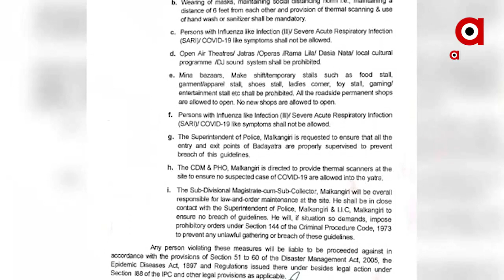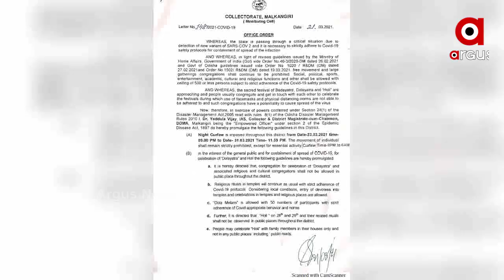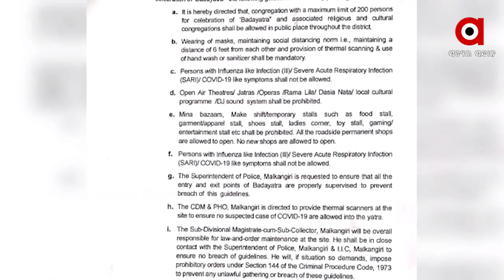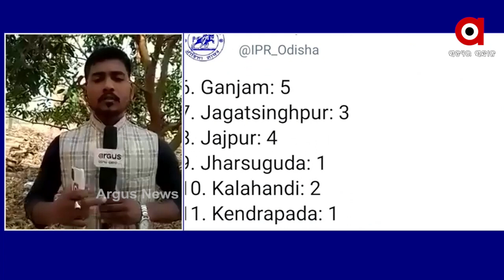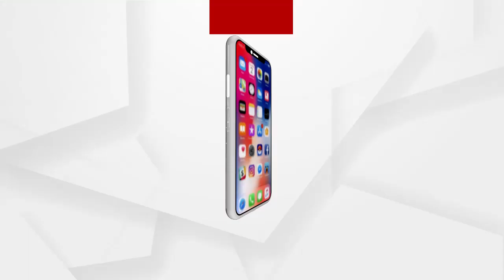Argus Update 10 am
24 ଘଣ୍ଟାରେ ଭାରତରେ 40 ହଜାର ନୂଆ ପଜିଟିଭ...

ପୁଣି କୋରୋନା ଚିନ୍ତା... ରାଜ୍ୟରେ ଦିନକୁ ଶହେ ଉପରେ ରହୁଛି ସଂକ୍ରମଣ...

ଆଜି ଗାନ୍ଧୀମୟ ହେବ ବିଧାନସଭା... ବାପୁଙ୍କ ଓଡ଼ିଶା ଆଗମନକୁ ଶହେ ବର୍ଷ ପୂର୍ତ୍ତି...

ଭିଜିଲାନ୍ସ ଜାଲରେ ସରକାରୀ ଅଧିକାରୀ...

ରକ୍ତରଞ୍ଜିତ ହେଲା ଆମେରିକାରର ସୁପରମାର୍କେଟ...

ବହୁଚର୍ଚ୍ଚିତ ପରୀ ହତ୍ୟା ମାମଲା... ଆଜି ଅଭିଯୁକ୍ତ ନାବାଳକର ଜାମିନ ଆବେଦନ ଉପରେ ଶୁଣାଣି...

ଦୀର୍ଘ 5 ବର୍ଷ ପରେ କନ୍ଧମାଳ ଫେରିଲା ଜଗା...

ତାତିରୁ ମିଳିବ ସାମାନ୍ୟ ଆଶ୍ୱସ୍ତି... ଆସନ୍ତା 5 ଦିନ ରାଜ୍ୟରେ ବର୍ଷା ସହ ଘଡଘଡି ସମ୍ଭାବନା...

ବ୍ରହ୍ମପୁର ପ୍ରସିଦ୍ଧ ବୁଢୀ ଠାକୁରାଣୀ ଯାତ୍ରା ପାଇଁ ସମୟ ଧାର୍ଯ୍ୟ...